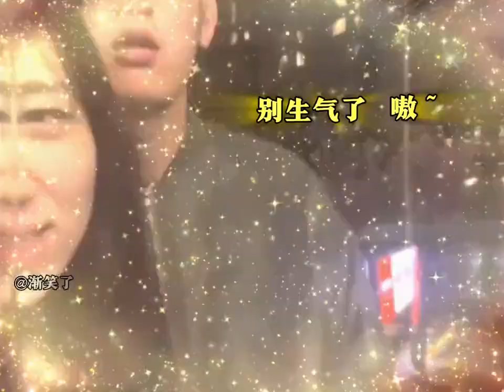TRY NOT TO LAUGH 😆 Best Funny Videos Compilation 😂 😁😆 Memes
Hold onto your sides, folks, because this Try Not to Laugh compilation is about to unleash a comedy tidal wave!
Get ready for:

Pranks so epic, they'll have you snorting milk out your nose!
Fails so funny, you'll question the laws of physics!
Animals being hilariously themselves (because who needs scripts when you're that furry and cute?)
Memes that are fresher than a basket of sourdough.
Challenges that will make you wonder why you haven't tried them... yet!
We've scoured the internet to find the best, the brightest, and the downright silliest videos to tickle your funny bone. So buckle up, buttercup, because this laugh-a-minute journey is about to begin!

Smash that LIKE button like it owes you money! It's the least you can do after we just cured your case of the Mondays.

Alright, chums, let's do this! Hit play, crank up the volume, and prepare to laugh until your cheeks hurt!

P.S. We dare you to make it through this video without cracking a smile. If you do, well, you're officially the world's most serious person. But hey, even robots need to recharge their humor batteries sometimes!

We hope you enjoy the video! And remember, laughter is the best medicine (besides actual medicine, of course. Don't try to cure your pneumonia with funny cat videos.)